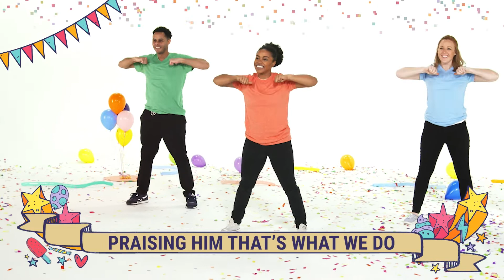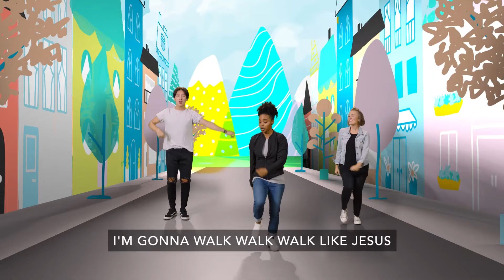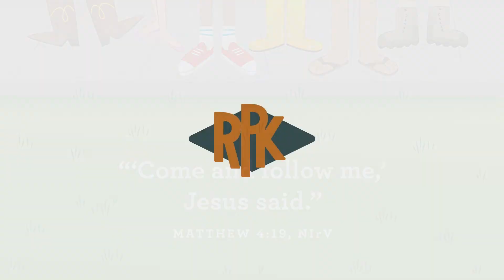RPK Online | Birth-Kinder | March 5/6